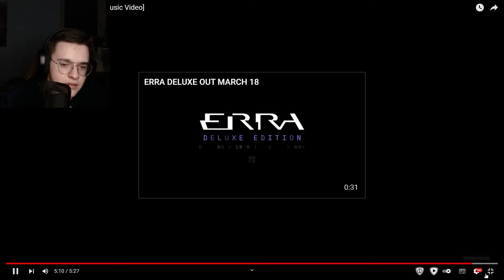ALEŻ TO JEST PIĘKNE | Reakcja na Nigh To Silence by ERRA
Zajebista piosenka ooo